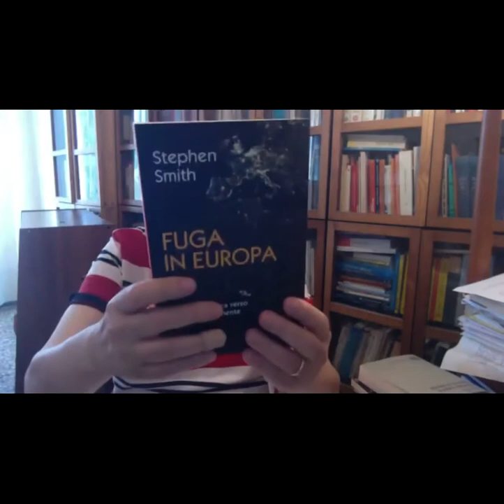Goisis - Europa ritorna alla tua Anima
Conferenza del Professor Goisis su Zoom del 10/09/20201